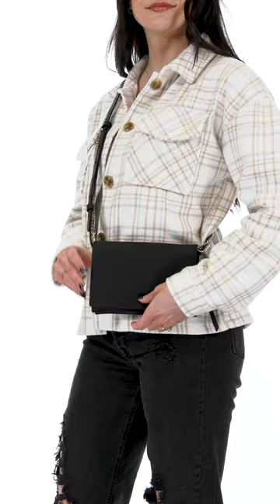AllSaints Fetch Chain Crossbody Wallet SKU: 9388973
Elevate your ensemble with the mesmerizing metallic leather AllSaints™ Fetch Chain Crossbody Wallet with detachable, adjustable crossbody strap.
Flap closure with an exterior back zip pocket.
Cotton lining features interior zip and slip pockets.
Imported.
Measurements:

     Bottom Width: 7 3⁄4 in
     Strap Length: 47 in
     Strap Drop: 21 1⁄2 in
     Accessory Strap Length: 40 3⁄4 in
     Accessory Strap Drop: 19 1⁄2 in